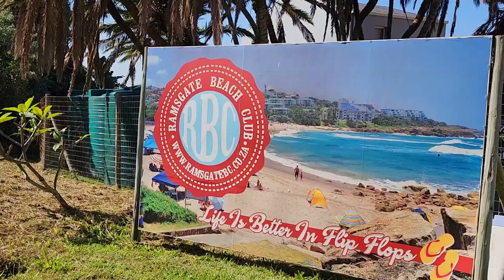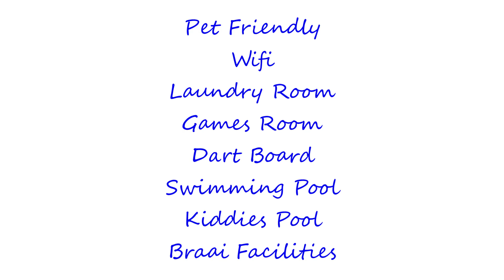9 Amazing Units ONLY 50m from the Beach with Swimming Pool, Games Room & more! - RAMSGATE BEACH CLUB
ARE YOU PLANNING A HOLIDAY?

@GRADWELL LETTING & MANAGEMENT - OVER 40 YEARS ESTABLISHED

Your Number 1 All Year-Round Holiday Resort Destination!

We Offer a Wide Variety of Luxury Self-Catering Holiday Home Accommodation
Right Next to The Beach - The South Coast of KwaZulu-Natal, South Africa.

Sub-Tropical Forests -Blue Lagoons - Golden Blue Flag Beaches - Rocky Coves Adrenalin Fueled Adventures - Close To Local Amenities - Deep Ocean Diving - Margate Super Surfing - Phenomenal Sea Life Viewing - Family Fun For Everyone

With Over 80 Self-Catering Holiday Homes Available To Choose From
Why Not Make @SouthCoastKZN Your Next Holiday Destination?

BOOK ONLINE!
- nightsbridge - lekkeslaap - travelground - afristay

CALL US!

OTHER SERVICES...
Holiday Home Care-Taking/Letting Services
Cleaning & House Keeping Services
Maintenance & Repair
On-Site Laundry & Linen with Storage Facilities
Videography & Social Media Marketing
Advertising & Listing Expertise

ENQUIRE NOW!
FOR ALL YOUR HOLIDAY DESTINATION REQUIREMENTS!
RELAX - UNWIND - ENJOY